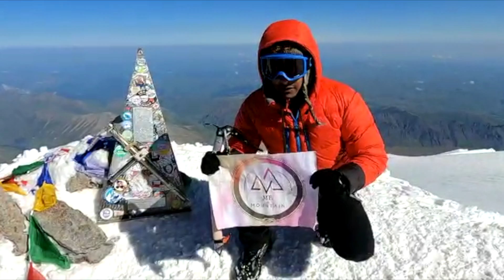रांची की डॉक्टर बेटी ने यूरोप के सबसे ऊंचे शिखर पर फहराया तिरंगा